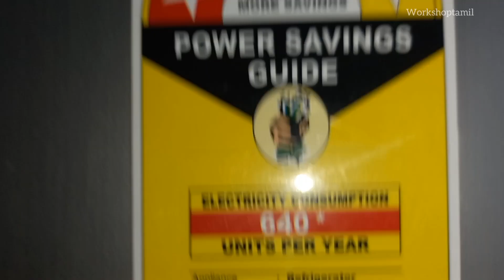fridge door repair/ fridge door not closing properly/workshoptamil